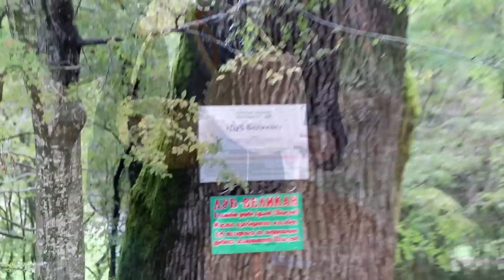Аул Псебе (Часть 1)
Вторая серия отчетного фильма о результатах этнографической блогерской "Шапсугской экспедиции", проведенной в октябре-ноябре 2018 года в 13 населенных пунктах причерноморских адыгов-шапсугов Краснодарского края в Туапсинском и Лазаревском районах.

Выпуск посвящен самому западному из аулов Причерноморских адыгов-шапсугов - Псебе, расположенному в Туапсинском районе в нескольких километрах выше по течению реки Псебе от курортного поселка Новомихайловский.